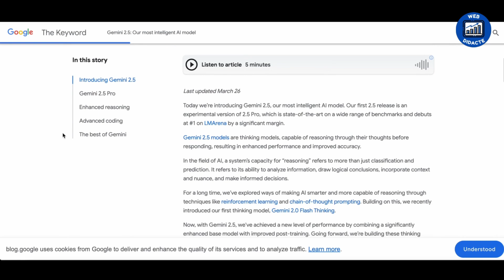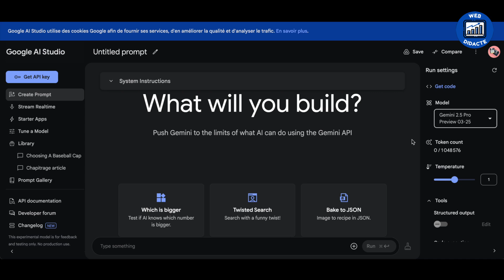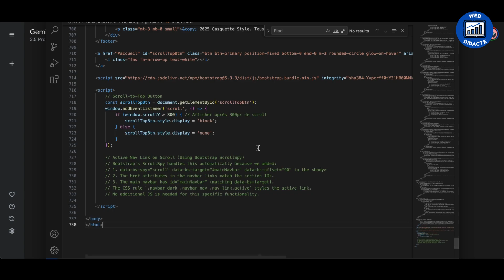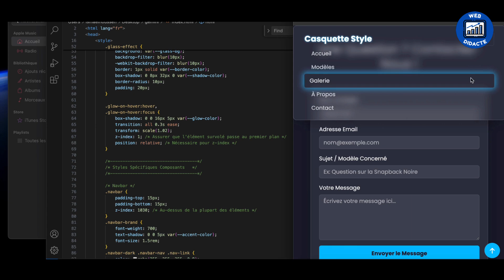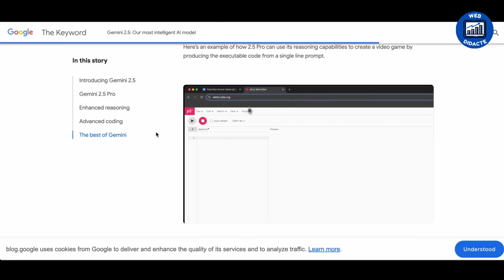Gemini 2.5 Pro est INCROYABLE: Crée des sites Web GRATUITEMENT (C'EST FOU)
Dans cette vidéo on va Créer un Site Web Pro GRATUITEMENT en 5 min avec Gemini 2.5 Pro Experimental

Créer un Portfolio de T-shirt avec le Nouveau IA DeepSeek V3.1 — en 5 minutes chrono ( GRATUITEMENT)

La destination idéale pour tous ceux qui cherchent à apprendre sur le POD

▬▬▬▬▬▬ MES OUTILS PRÉFÉRÉS POUR LE POD ET LES REVENUS PASSIFS: ▬▬▬▬▬▬▬